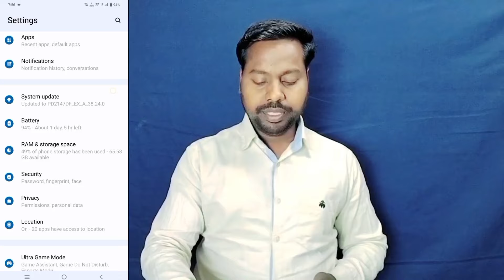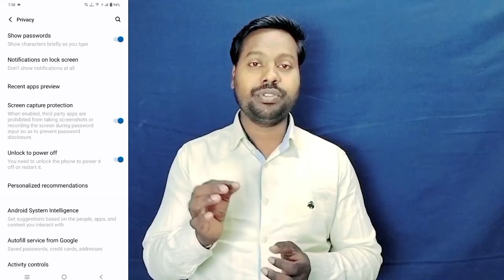Vivo Y28 Power Off Lock Setting ll Power Batton Switch Off Lock Kaise Lagaye Vivo Y28 5G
Vivo Y28 5G Power Off Lock Setting
Power off lock kaise lagaye Vivo Y28 5G
Vivo Y28 5G Power Batton Switch Off Lock Kaise Lagaye
Vivo Y28 5G Switch Off Lock Kaise Lagaye
Vivo Y28 5G Power Off Lock Enable
Power battan Switch Off Password Security Kaise Lagaye Vivo Y28 5G
Vivo Y28 5G Power off Security Use Kaise Kare